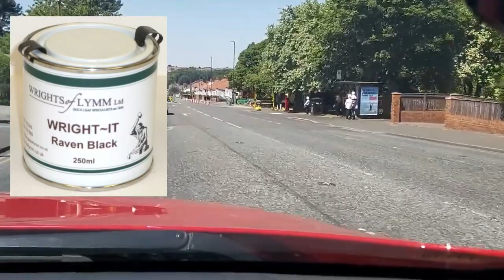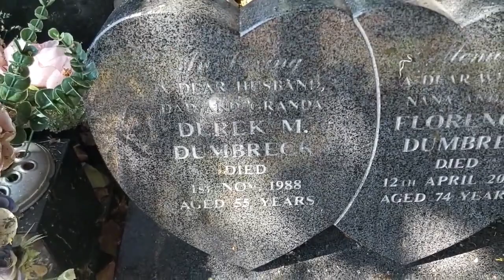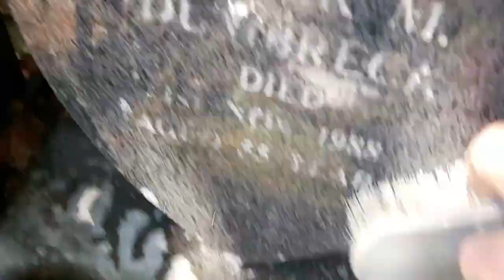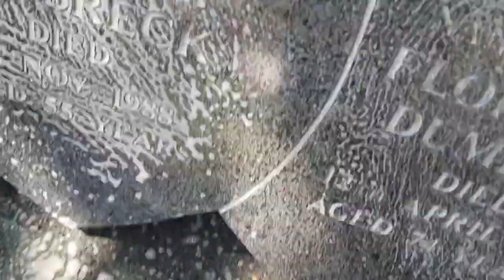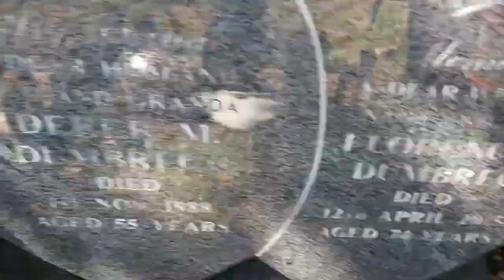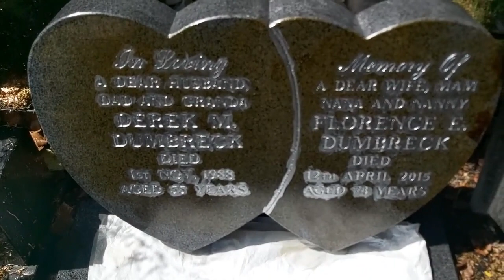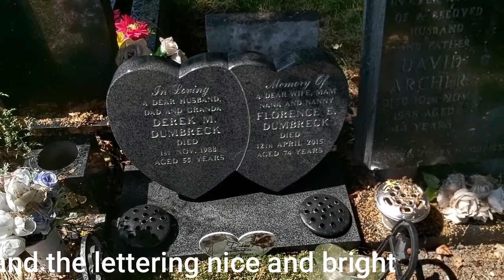HEADSTONE :- ANOTHER STONE DONE TODAY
Another stone done today, this is for a friends wifes parents stone, unfortunately the camera on my phone and the sunlight do not do this stone justice, the stone is highly polished and the lettering is bright sparkling silver leaf